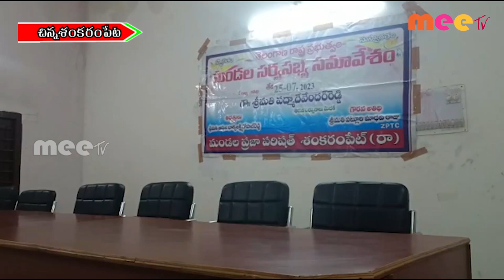సర్వసభ్య సమావేశo ll చిన్నశంకరంపేట ll MEETV NEWS